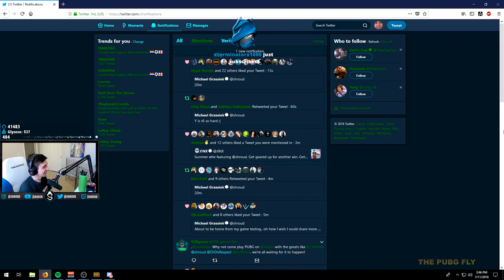Wadu Laughs Best Moments From Yesterdays Stream BEST OF PUBG MOMENTS Player Unknown's Battlegrounds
Wadu Laughs Best Moments From Yesterdays Stream BEST OF PUBG MOMENTS in Player Unknown's Battlegrounds!